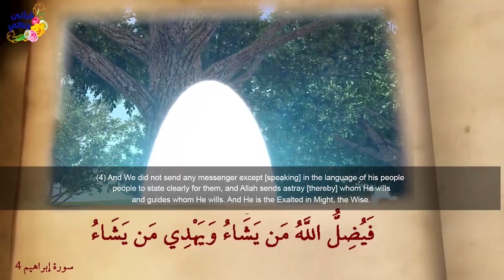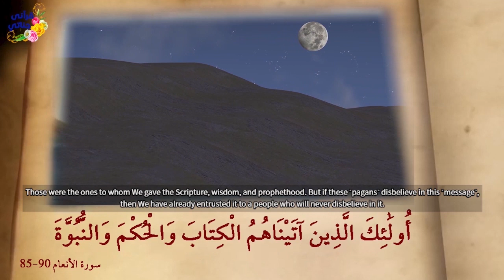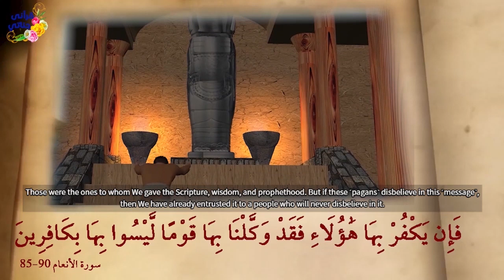Prophet Yunus Part 1 True Islamic Drama